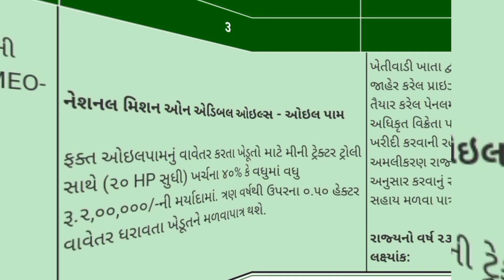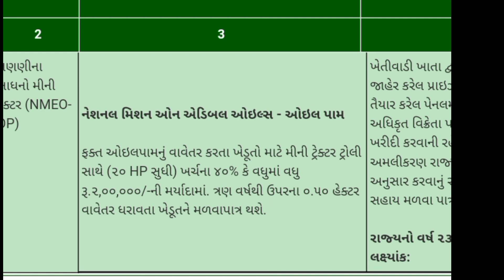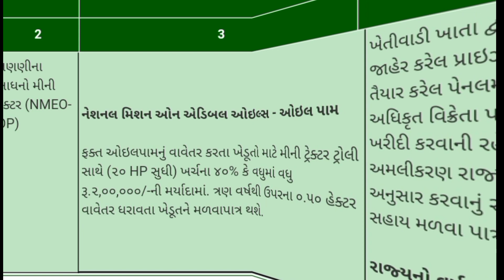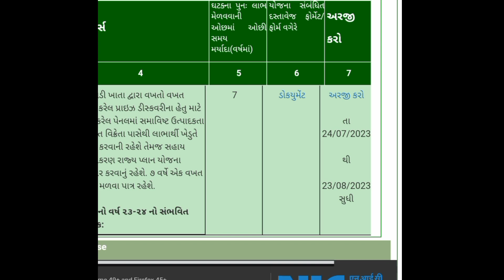ટ્રેકટર સહાય યોજના! ટ્રેકટર સહાય!ટોલી ટેકટર! ખેડૂત માટે નવી યોજના!ટોલી વેચાણ! યોજના સમાચાર!આઈ ખેડૂત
નવી ચેનલ:@Banaskanthacallrecordingvairal

new channel:@Banaskanthacallrecordingvairal

આમા કેટલીક યોજનાઓ ચાલુ હશે અને કેટલીક બંધ પણ હશે

જાહેરાત માટે 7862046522 નંબર પર મેસેજ કરો 🙏
તમારે કોઈ પણ પ્રકારની જાહેરાત કરવા માટે 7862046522 નંબર પર મેસેજ કરો 🙏

                   🔥 💪KHEDUT 💪‍🔥